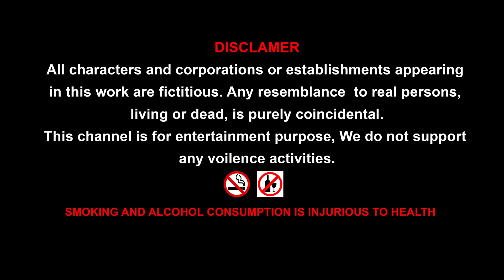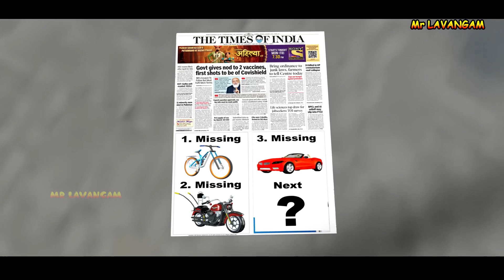Vehicles Thief and border Police || Cartoon Gorilla and wolf funny video by Mr Lavangam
Wolf carrying garbage on bicycle, at the Border check post Police stopped wolf and asked "what is this". Wolf said its a garbage, Gorilla asked "What will you do". Wolf said "just for Fun". Gorilla confused and said you can go. Again wolf came with garbage on Bike, This time also gorilla asked wolf what is this, Wolf said garbage, Gorilla didn`t understand, Why wolf taking garbage from this much long, and let it go. Wolf came with garbage on car, gorilla asked same question, wolf given same answer. Gorilla suspect wolf and searched, but didn`t found any thing. let it go. Again wolf came with garbage on truck, this time Gorilla suspect more and searched whole truck carefully, but he didn`t found anything, wolf went, one piece of paper fall near to gorilla, Gorilla seen and find some vehicle missed news, He remembered that wolf used that vehicles, Gorilla ran and try catch the wolf, but wolf went far, then came back and went on police car, gorilla chased and cached wolf and  jailed him.